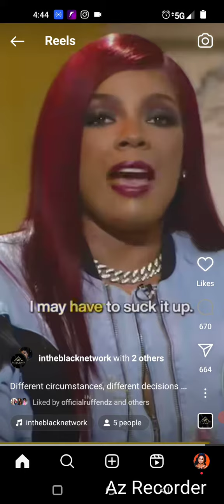Is Cheating A Deal Breaker For You?